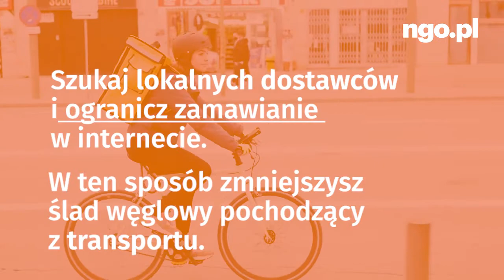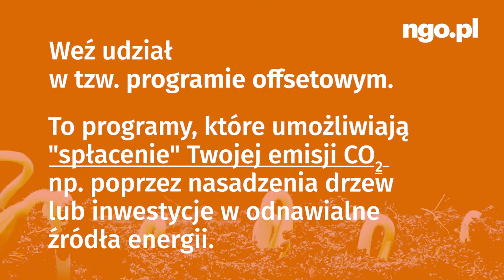Jak ograniczyć ślad węglowy NGO? 6 sposobów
Każda fundacja i stowarzyszenie pozostawia ślad węglowy. Jak sprawić, by był on jak najmniejszy? Wprowadź te 6 zmian w codziennych działaniach swojej organizacji i zmniejsz jej negatywny wpływ na środowisko.

Mniej więcej w połowie każdego roku zaczynamy żyć na ekologiczny kredyt (w 2021 roku nastąpiło to 29 lipca). Dzień długu ekologicznego oznacza dzień zużycia takiej ilości zasobów Ziemi, na których odtworzenie planeta potrzebuje całego roku. Jak Twoja organizacja pozarządowa może przyczynić się do opóźnienia tego momentu? ngoplPodpowiada.

PRZEJDŹ DO WYBRANEJ CZĘŚCI

00:00:00 Każda organizacja zostawia ślad węglowy
00:00:16 #1 Korzystaj z lokalnych usług
00:00:29 #2 Zadbaj o catering podczas wydarzeń
00:00:45 #3 Świadomie korzystaj z technologii IT
00:01:02 #4 Świadomie korzystaj z maili
00:01:19 #5 Dziel się zasobami
00:01:30 #6 Zrekompensuj środowisku ślad węglowy

MOŻE CIĘ TEŻ ZAINTERESOWAĆ:

👉 Dowiedz się więcej na temat tego, jak policzyć i ograniczyć ślad węglowy swojej organizacji oraz